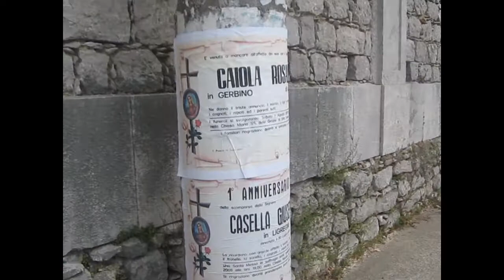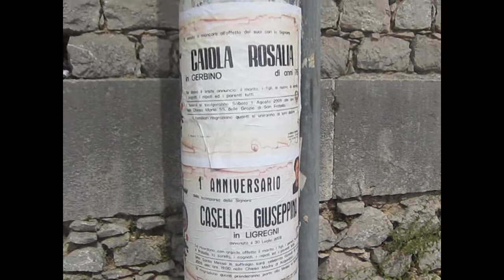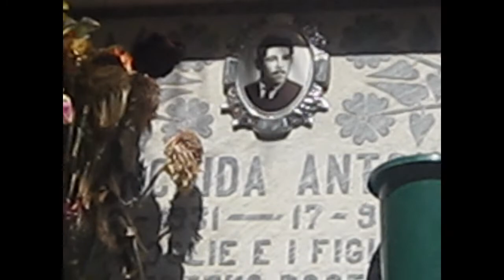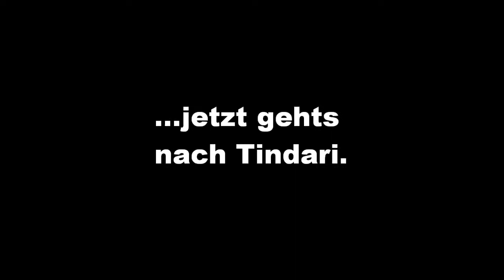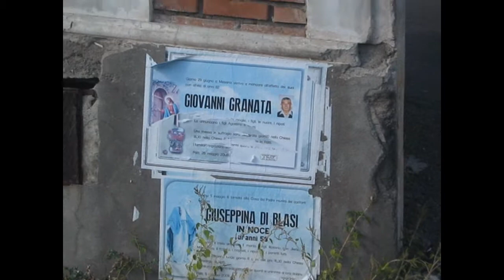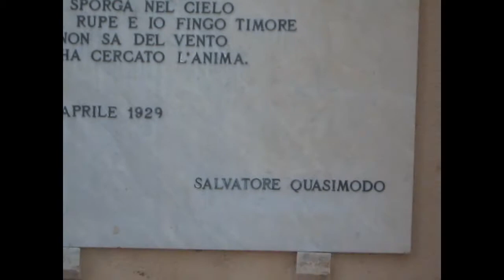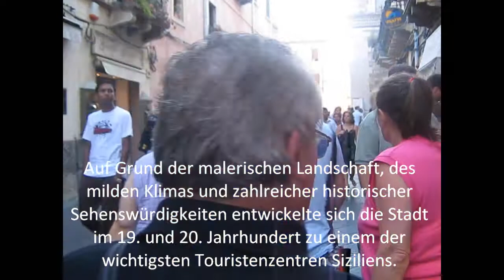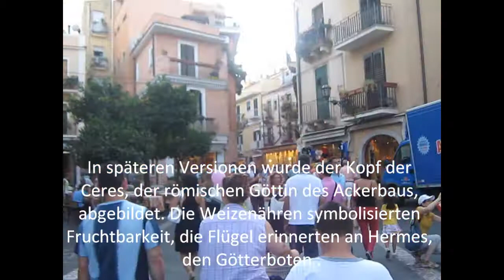Urlaub in Mottola und auf Sizilien 2009 -3-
Hier mein Urlaubsvideo aus dem Jahr 2009. Wir waren mit Dolores und Luigi in Ihre Heimat gefahren um den Verwandten deren jüngsten Sproß, JayD, vorzustellen. Als Pateneltern von JayD mussten wir natürlich mit. Zunächst ging es durch den Gotthardt-Tunnel ganz weit runter bis in die Provinz Tarent. Dort liegt die Heimatstadt von Dolores: Mottola.

Die irrsinnige italienische Hitze empfing uns bereits hinter dem Gotthardt-Tunnel und die steigerte sich noch, je weiter wir nach Süden fuhren. Letztendlich emfing uns in Mottola eine Hitze um die 40°C -- und das ist „Tauwetter für Dicke!"

In Mottola wurden wir herzlich seitens der Verwandtschaft aufgenommen. Mottola selbst erwachte erst nach Sonnenuntergang gegen 22 Uhr, nachdem die große Hitze auf ein erträgliches Maß abgenommen hatte. Wir sprechen hier aber immer noch von Nachttemperaturen von bis zu 32°C...

Nach einer Woche ging es dann quer gen Westen. Von „Villa San Giovanni" ging es per Fähre hinüber nach Messina und von dort nach Acquedolci, der Heimatstadt von Luigi. Dort überraschten wir seine Mutter, welche auch uns herzlich in ihrer Wohnung aufnahm. Da Dolores auch noch Geburtstag hatte, ging abends dann die Party los. Hier reifte dann auch die Intrige, eine gleiche Überraschung auch für meine Frau zu organisieren. Eine weitere Verwandte hatte am gleichen Tage Geburtstag, weshalb man diese beiden Ereignisse auch zusammen legen konnte.

Tagsüber war weder in Acquedolci, noch in den Nachbarorten aufgrund der Hitze von über 40°C etwas zu machen. Ein morgentlicher Besuch des Marktes von St.Agata di Militello brachte uns alle an den Rand eines Hitzeschlags. An den Strand zu gehen war auch keine Option, da die herrschende absolute Windstille keinerlei Abkühlung brachte.

Einzig unser Auto mit gut funktionierender Klimaanlage ermöglichte es uns, neugierig über die Insel zu fahren. Von der Nordküste nach Süden erhebt sich der Nationalpark --Nebrodi-, auf dessen Gipfeln angenehme 25-26°C herrschten. Auch Fahrten längst der Küste, z.B. zum Keramikdorf Santo Stefano di Camastra mit seinen Geschäften mit bunten Keramikwaren oder ganz einfach mal Richtung Palermo waren an der Tagesordnung.

Sehenswürdigkeiten wie der Besuch von Tindari, dem quirligen Urlaubsort Taormina und eine Fahrt auf den Ätna nahmen wir selbstverständlich auch mit.

Ansonsten waren wir in den familiären Aktivitäten fest eingebunden. Aber ein Film ist dazu da, angesehen zu werden. Also, werte YouTuber, Motto- und Sizilianer...enjoy my movie!